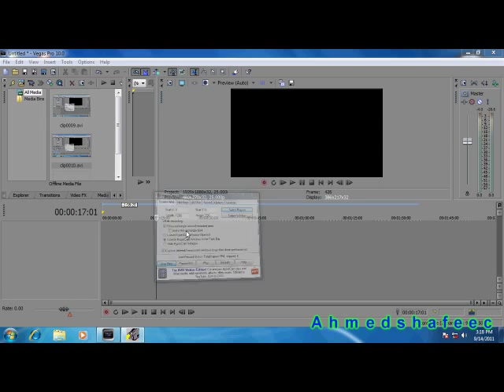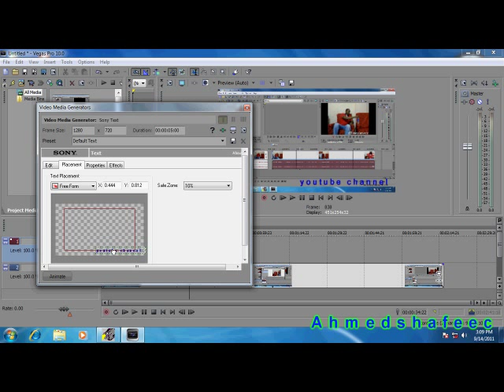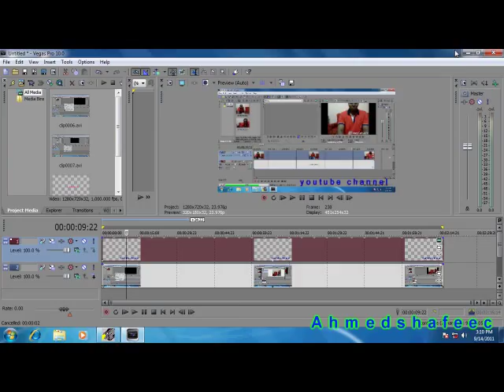waa sida logaliyo text video adiga oo isticmaalo sony vegas